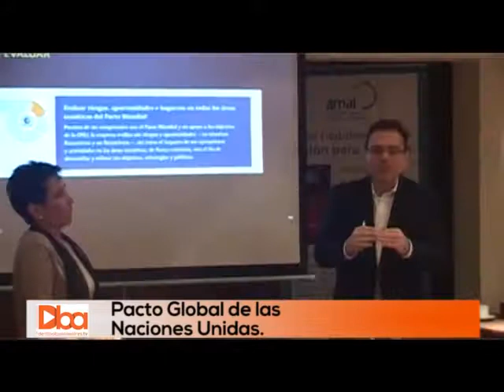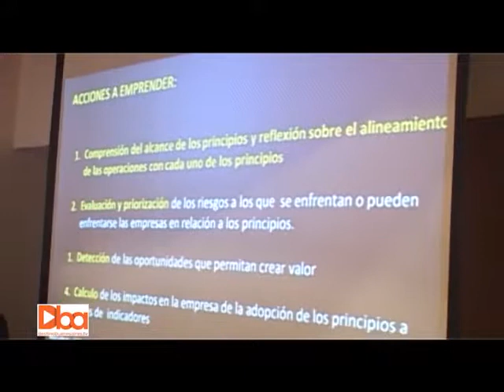DBA: Programa N° 464: 17 de agosto 2017: Pacto Global de la Naciones Unidas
Flavio Fuentes - Coordinador Red Argentina Pacto Global.
Susana Cafaro - Ministerio de Turismo de la Nación.
Alicia Ledesma - Universidad Nacional de Rosario.